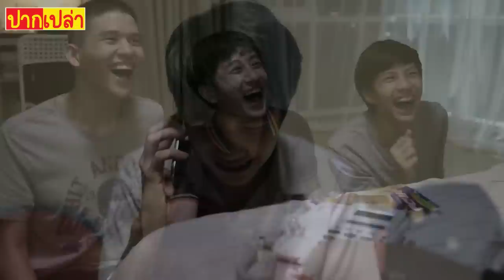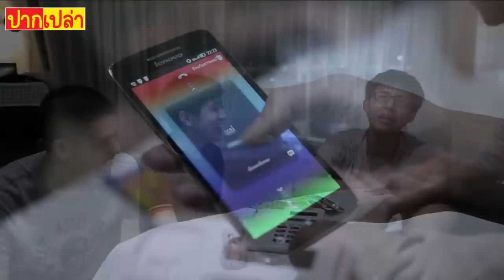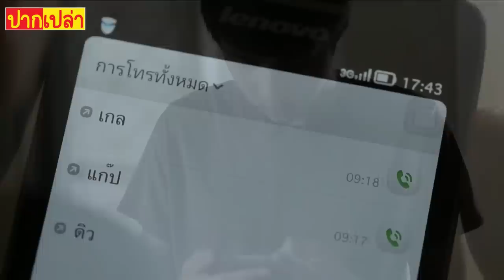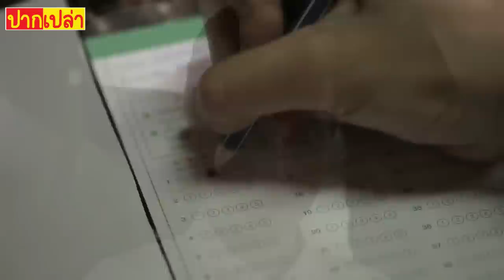โทรหลอกแม่ว่าตายแล้ว | สปอยเพื่อนเฮี้ยนโรงเรียนหลอน EP.4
สปอยเรื่อง เพื่อนเฮี้ยนโรงเรียนหลอน